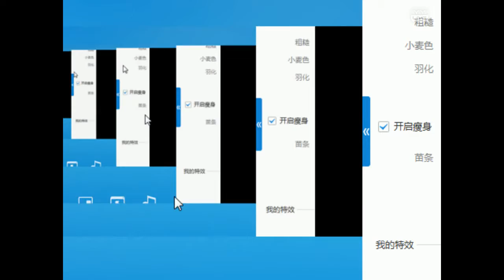YY LIVE 舞蹈人氣之星大賽 點心 -《燃舞蹈》（Artists Singing・Dancing・Instrument Playing・Talent Shows).mp4